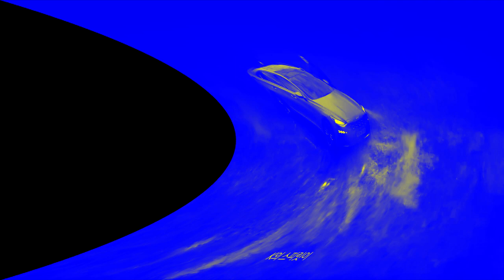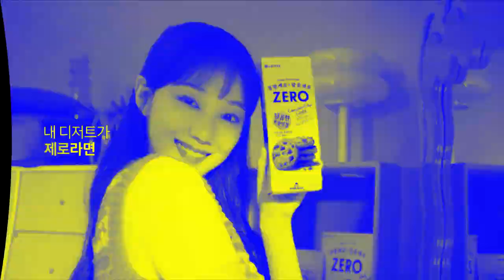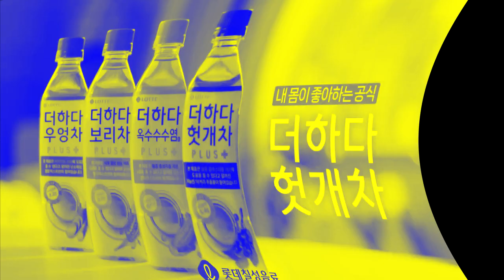Korean Commercials - 2023 - 3 in 4ormulator V15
Gift for @Christmas_Uzi_Doorman_MD_2006
Do you like Korean Commercials?